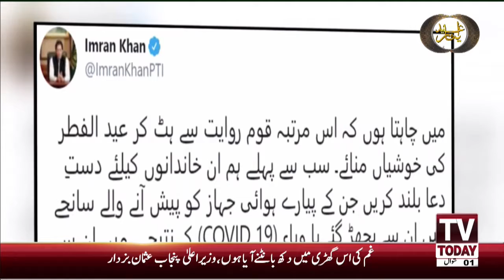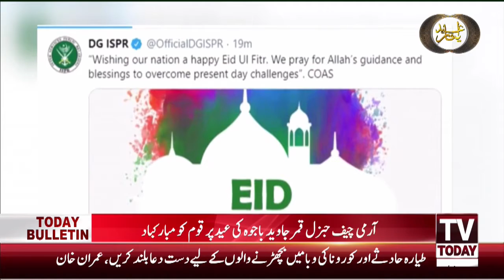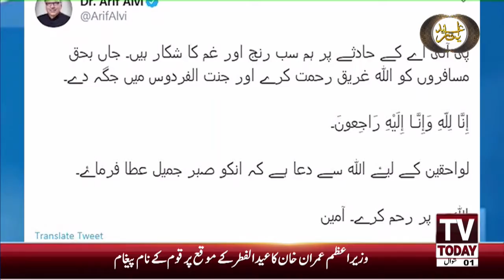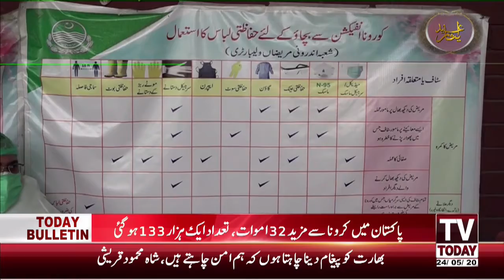12:00 PM | COMPLETE NEWS BULLETIN | 24 MAY 2020 | TV TODAY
12:00 PM | COMPLETE NEWS BULLETIN | 24 MAY 2020 | TV TODAY